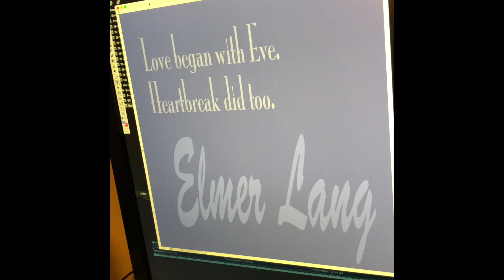We Used To Be Us (2019)